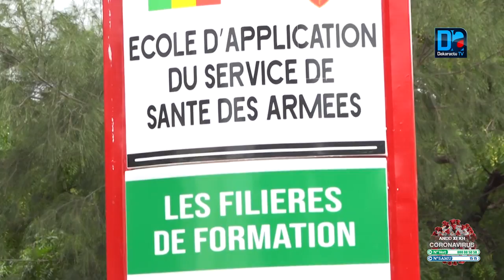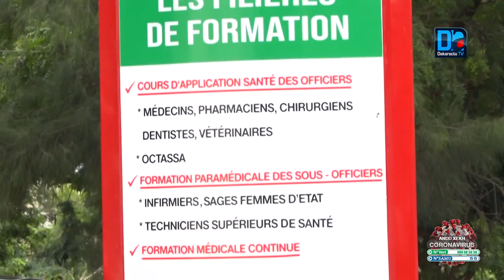Déguerpissement à Terme sud : Le ministre des Forces armées confirme la COMICO dans ses droits